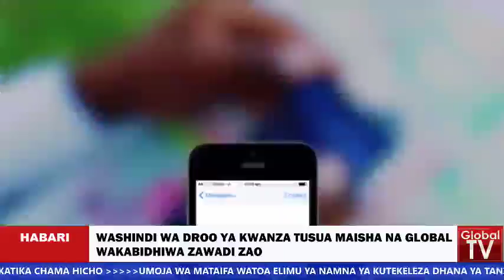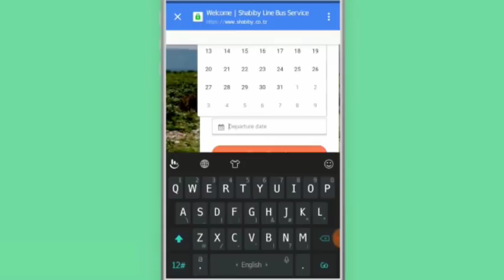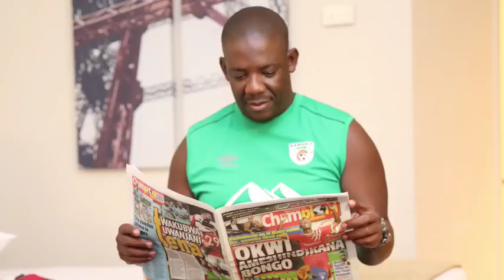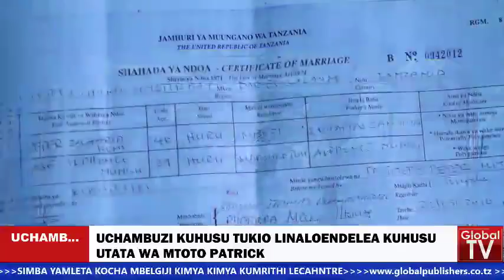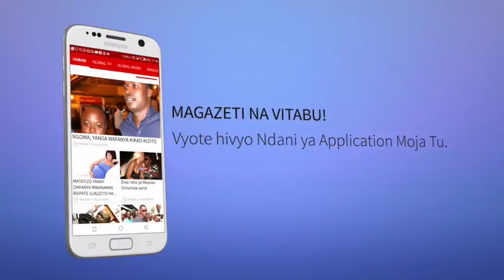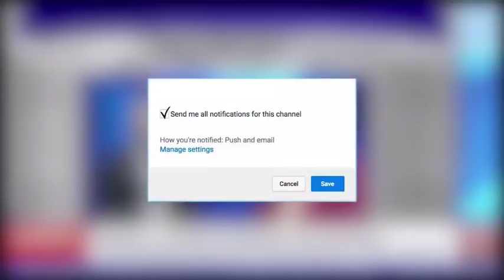GLOBAL HABARI JULAI 05: Lipumba Afunguka Kilichomtoa CUF na Kumrudisha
Mwenyekiti wa chama cha wananchi CUF,  Prof.Ibrahim Lipumba amefunguka na kueleza Mbivu na Mbichi alizokutana nazo wakati wa kuondoka na Kurejea CUF.